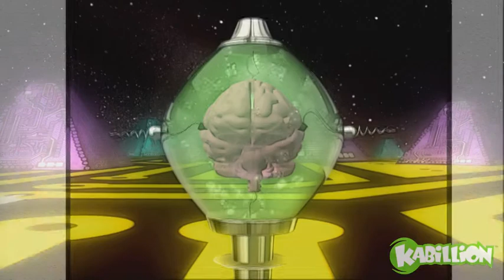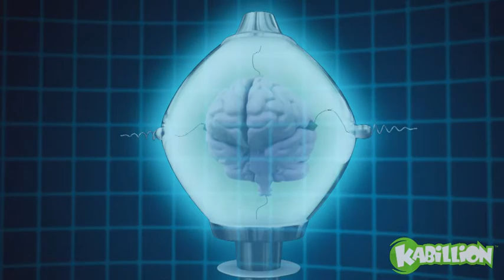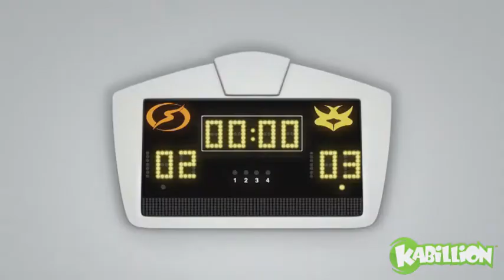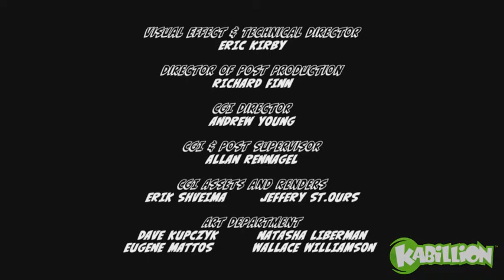Super Sportlets - Bend It Like Ballistico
Lots of comedy and sports how-to action from kids TV series Super Sportlets! In this full TV episode Rudy captures the Sportlets and friends into a football (soccer) trap.

Animated cartoons? Full episodes of your favorite cartoon series featuring your favorite characters? They're right here at Kabillion! Free for all, and all for fun!